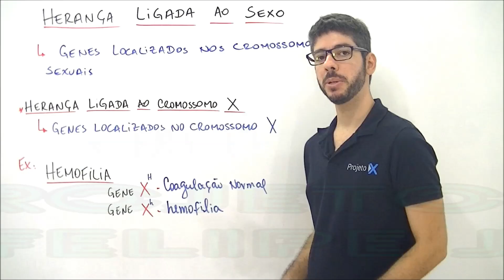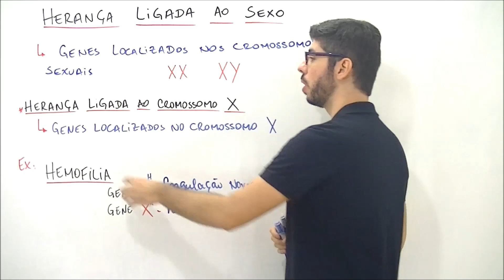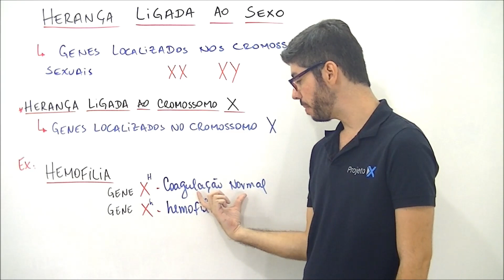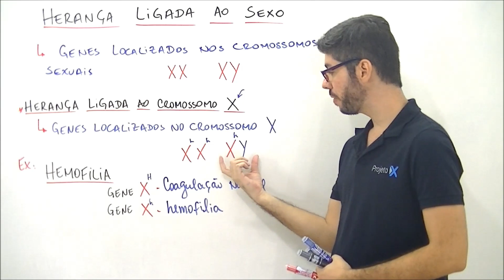X da Questão Biologia Heranças ligada ao sexo Hemofilia